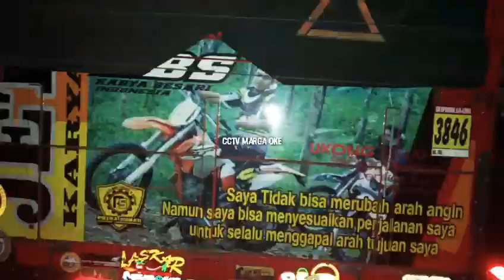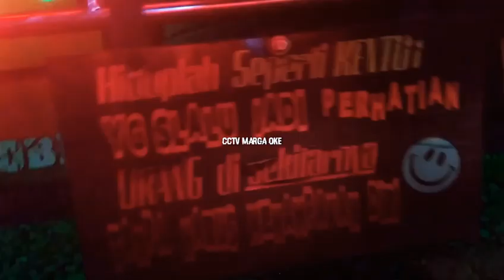Dj SIMALAKAMA versi truck KBS ngeri openg nya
Truck oleng#kapten oleng#truck mania cctv marga oke https:/ marga oke